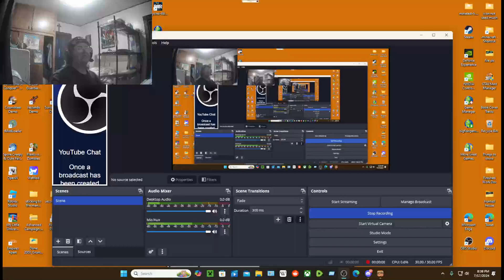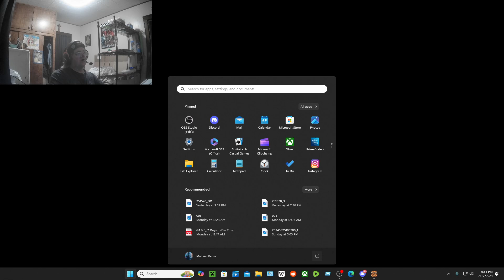GRIM DAWN: is it as good as TITAN QUEST: 2PLAYER TEST:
The next video follows